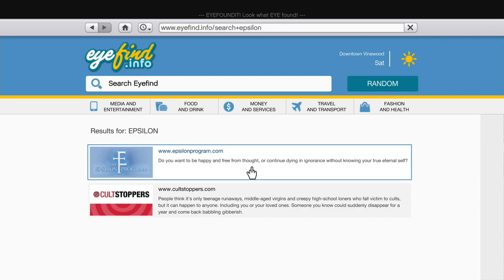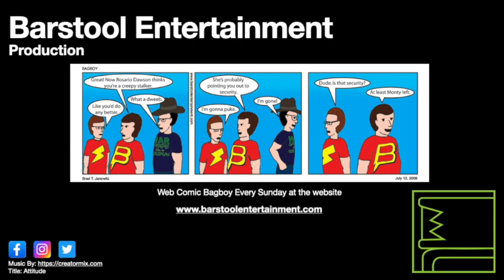GTA 5: Accepting and Assuming the Truth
Parts 2 and 3 of Michael's joining Epsilon.